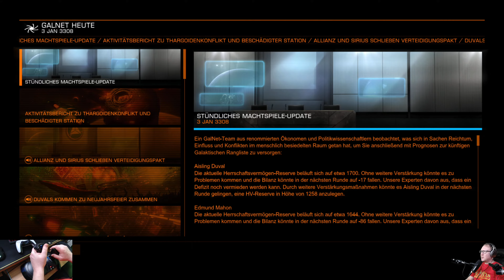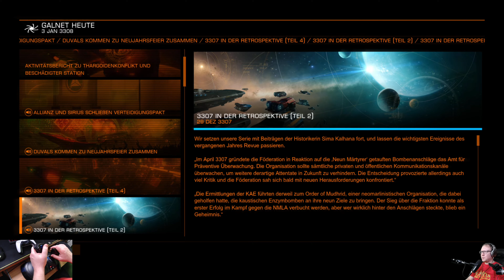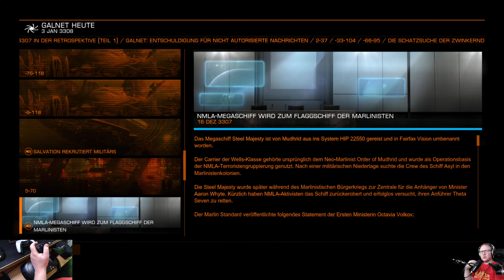ELITE DANGEROUS 2022 - TRUDNE POCZĄTKI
Jeśli masz życzenie i ochotę to możesz
oprócz lajka docenić moją pracę